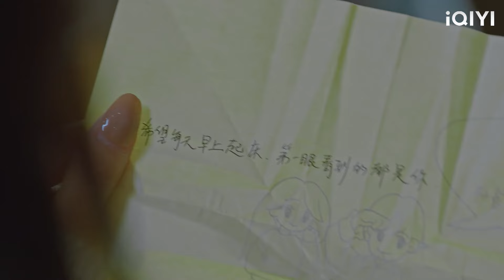ซีอีโอและซินเดอเรลล่าจูบกันอย่างดูดดื่มตั้งแต่ประตูจรดเตียง และพวกเขาก็ตื่นขึ้นมาอยากได้อีก!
【ทุกชาติภพ กระดูกงดงาม ภาคปัจจุบัน】
SGYNBLWY
# รักเหนือกาลเวลา  # ละครทีวีจีน